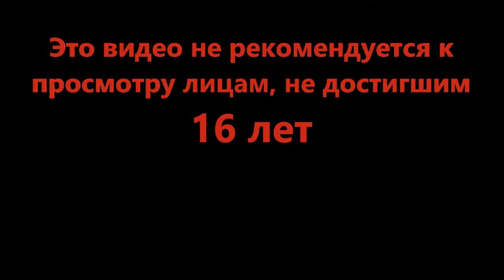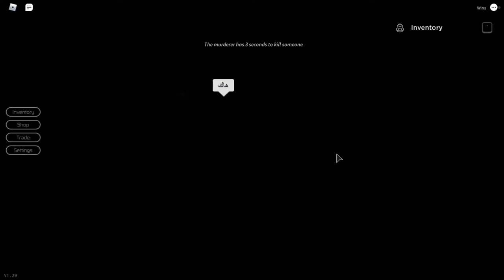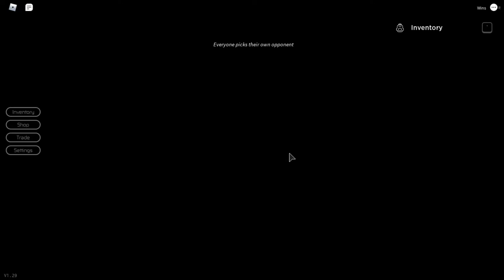Ножи и другие остроты - Breaking Point (Roblox)